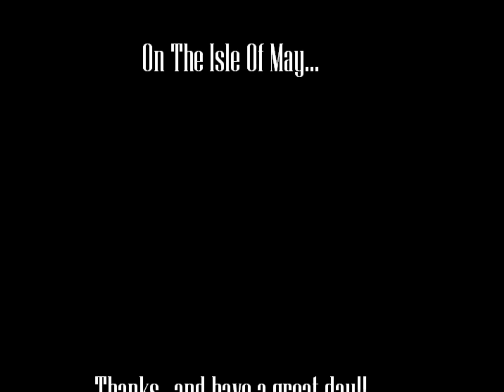Connee Boswell - On the isle of may (1940).wmv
January 19, 1940 Connee Boswell with Victor Young and his Orchestra, Los Angeles

DLA1916 On The Isle Of May (Kostelanetz-David, after Tchaikovsky) 2:38 Decca 3004a, [H&S]

On The Isle Of May (Connee Boswell)

We strolled along
Through the heavens
And it was June
June on the Isle of May

Your lips were sweet
As the heaven
Love was in bloom
There on the Isle of May

Close in your arms
Heaven opened its doors
Then like a fool
I sailed away

But our love
Will bring us together
When it is June

(Instrumental break)

I sailed away